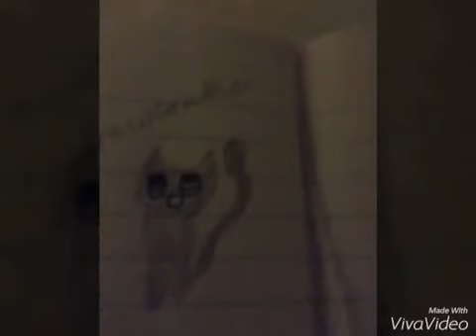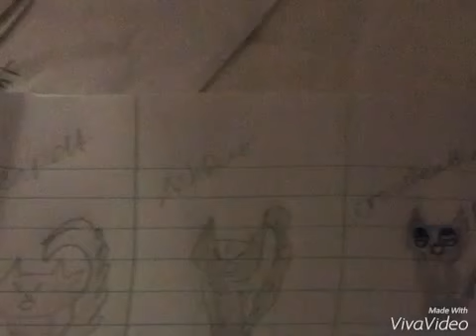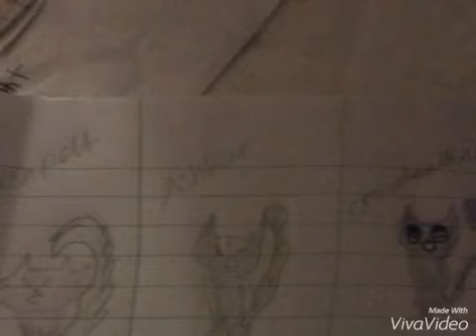Warriors Me and My Broken Heart